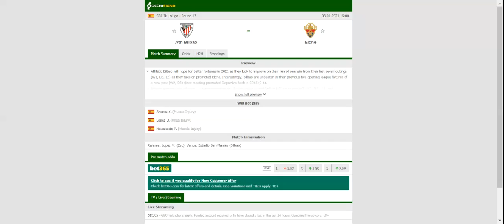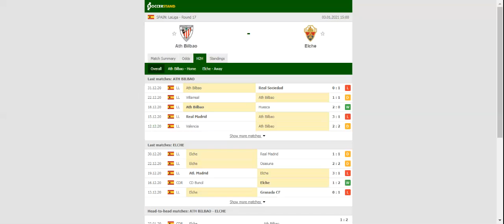ATHLETIC BILBAO VS ELCHE PREDICTION & BETTING TIPS - 03/01/2021